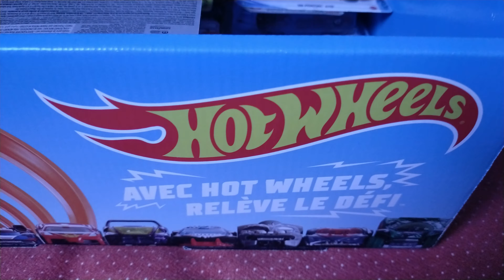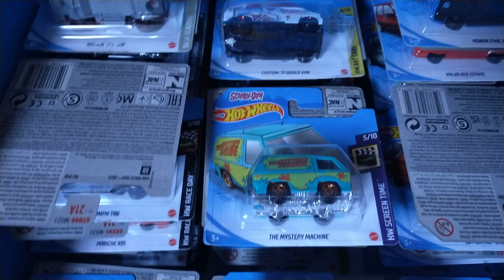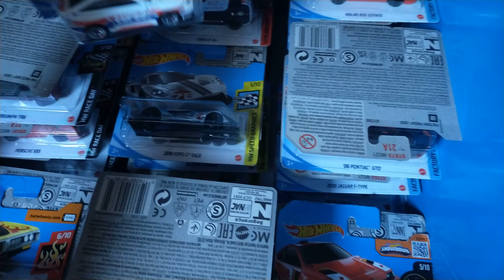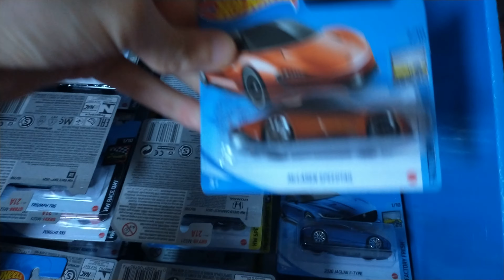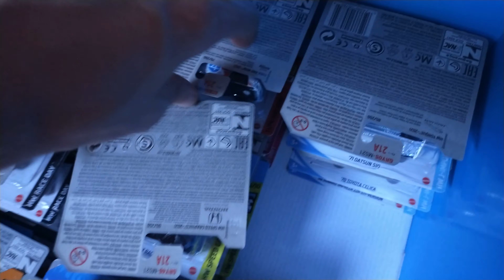Je vous présente plein de Hot wheels 2021 😮